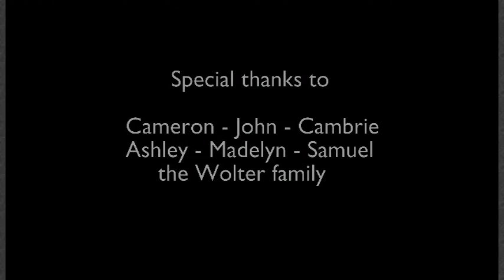Pretend - LIGHTS (Fanmade Music Video)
Song by Lights.